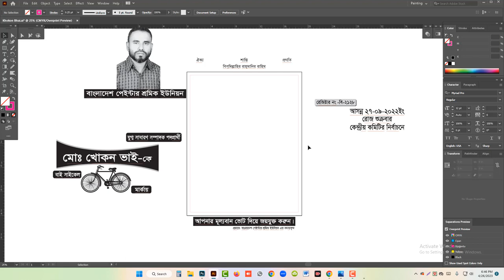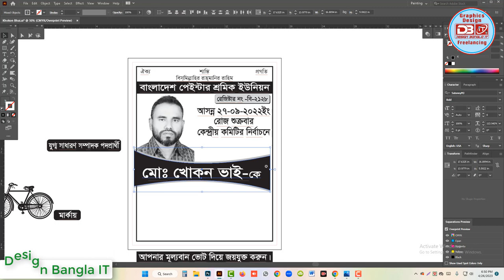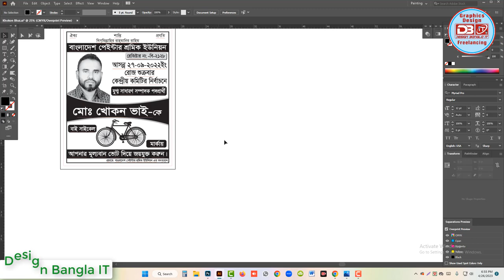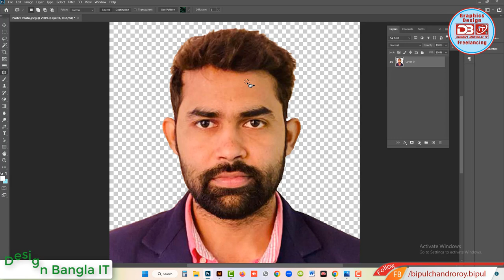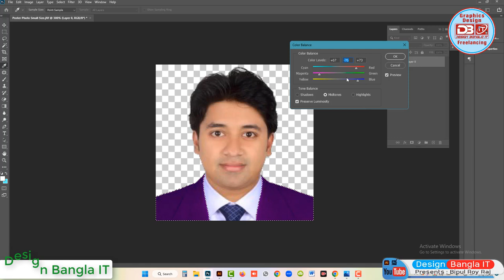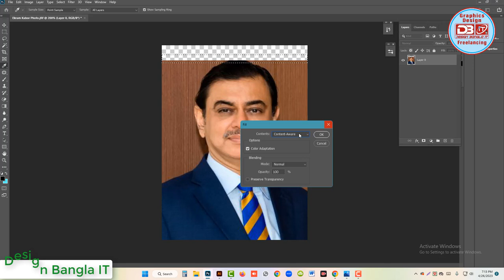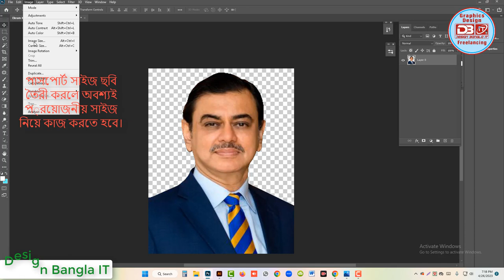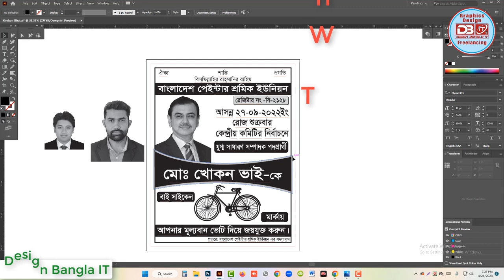Poster Design | নির্বাচনী পোস্টার ডিজাইন | Elections poster design | Poster Photo Editing in Bangla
প্রিয় বন্ধুরা,
গ্রাফিক্স ডিজাইন এন্ড ফ্রিল্যান্সিং ক্যারিয়ার গড়তে চাইলে আমার চ্যানেলের সাথে যুক্ত থাকুন।
আপনারা এই চ্যানেল থেকে প্রিতিদিন নতুন নতুন কাজ শিখতে পারবেন একদম ফ্রি!!
প্রয়োজনে যে কোন কাজ সম্পর্কে জানতে চাইলে তার সমাধান করে দেওয়ার চেষ্টা করি।

প্রিন্টিং প্রেসের যে কোন কাজ সম্পর্কে জানতে চাইলে আমার সাথে যোগাযোগ রাখুন।
সম্পূর্ণ ফ্রি ডিজাইনের কাজ শিখতে চ্যানেলটি সাবসস্ক্রাইব করে রাখুন।
100% কাজ শিখবেন একদম ফ্রি।

গ্রাফিক্স ডিজাইনে সকল প্রকার কাজ সম্পর্কে জানতে হলে সম্পূর্ণ ভিডিও না টেনে দেখুন অবশ্যই কিছু হলেও বুঝতে পারবেন।